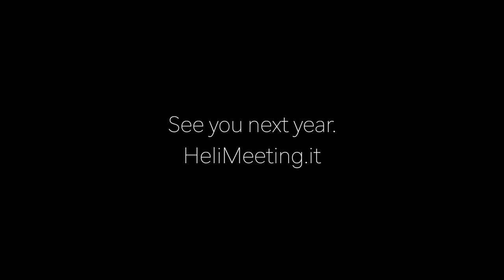HeliMeeting 2019 - Trailer - Mirko Cesena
This is an event which is located in Italy, Alessandria and has the characteristic to merge different people with the same hobby in one place for one day!

~[FREESTYLE SETUP]~
-Frame XBEE 230-
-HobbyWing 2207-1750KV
-HobbyWing FC NEW F4-
-HobbyWing 4in1 ESC 45A 6S
-RunCam Micro Swift
-VTX TBS Unify PRO Race 25/200mW-
-OptiPower 1300mAh 4s 100C RacePack-
-OptiPower 1600mAh 4S 100C RacePack-
-GemFan Flash 5152-3props-

~[RACE SETUP]~
-Frame XBEE MCK
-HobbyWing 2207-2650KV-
-HobbyWing FC NEWF4-
-HobbyWing 4in1 45A 6S-
-RunCam Micro Swift
-GemFan Flash 5152-3props-
-GemFan Flash 5152-2props-

-FuriousFPV True Diversity V3.7

-Sony RX100V-
-GoPro hero5 Session